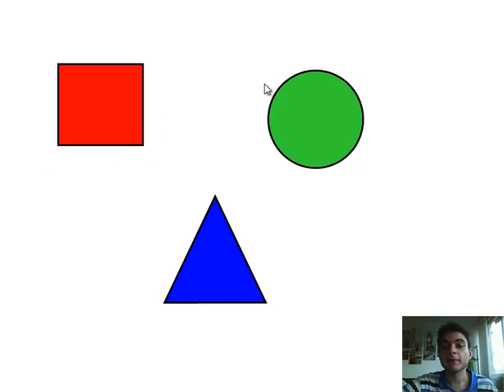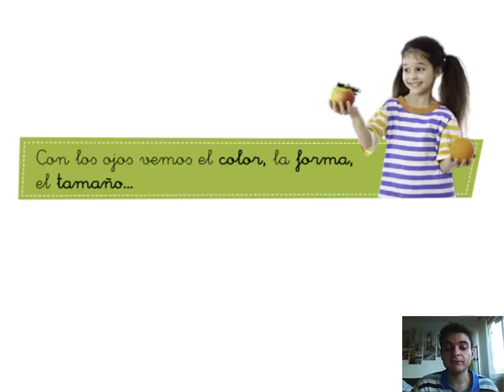Ciencias de la Naturaleza. 1º Primaria. Tema 2: La vista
Los sentidos nos permiten percibir información sobre lo que tenemos alrededor.

En este vídeo descubriremos qué es el sentido de la vista y qué nos permite descubrir (color, tamaño, forma...)